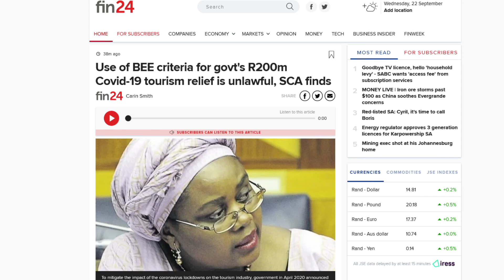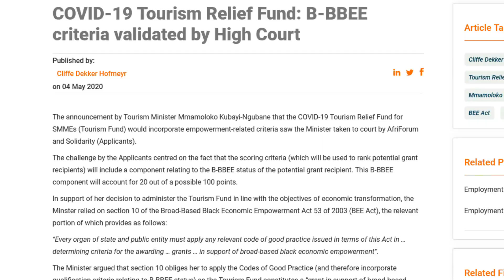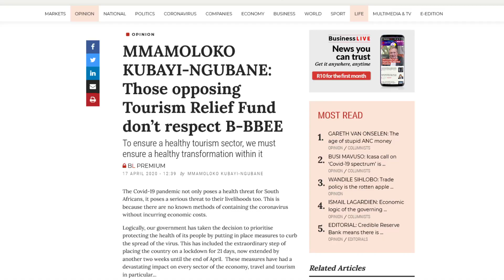South African Court Declares Minister Ngubane's Racist Tourism Relief Fund Unlawful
SouthAfrica, pandemic, tourism, ANC, racism, AfriForum, Solidarity Trade Union, Mmamoloko, Kubayi-Ngubane